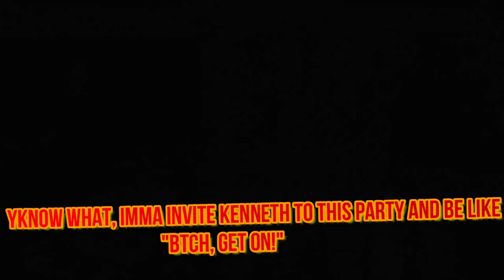Myles Calls The Local Authorities! UNO